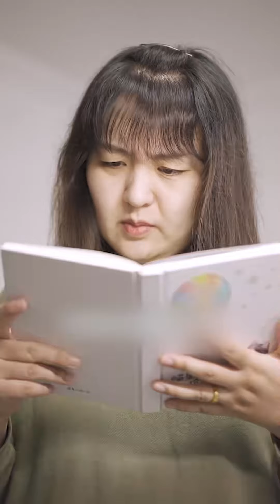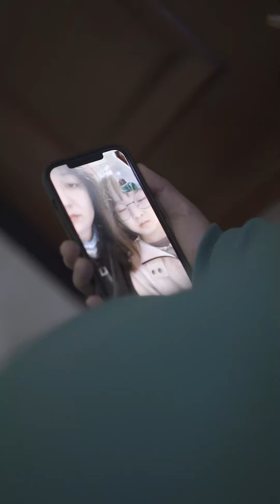步美和奶奶遇到了人贩子，步美假装被跟踪奶奶假装坏人，俩人配合一举将她拿下【名侦探步美】